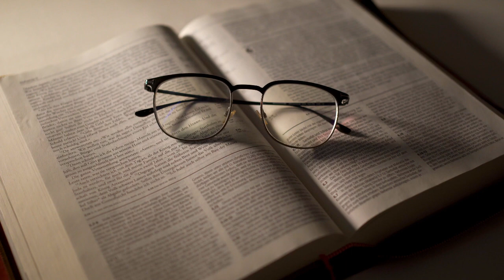DEVOCIONAL DIÁRIO ORAÇÃO DA FÉ 31 DE OUTUBRO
🙂 Sejam Bem-vindos(a)
📅Terça - Feira 31 de Outubro de 2023

DEVOCIONAL DIÁRIO ORAÇÃO DA FÉ 31 DE OUTUBRO ORAÇÃO DEUS DE PROMESSAS
Esse é o momento da ORAÇÃO DA Fé, a oração é a chave da sua vitória! Jesus disse: tudo é possível ao que crer; tome posse da sua benção.
Quando você busca ao Senhor por meio da oração, pode ter certeza que Deus vai agir em sem favor, por isso ore comigo neste momento a oração da fé.